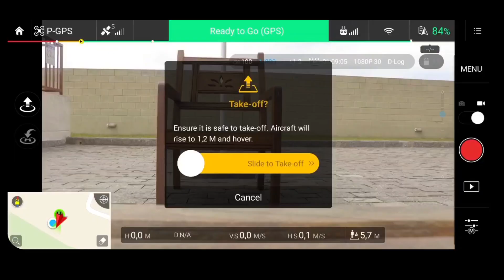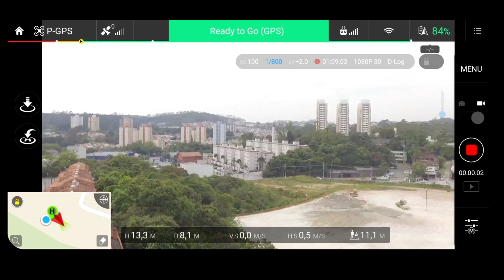Phanton 3 Standard com a Camera do Gimbol Maluco !!! Como Resolver ???